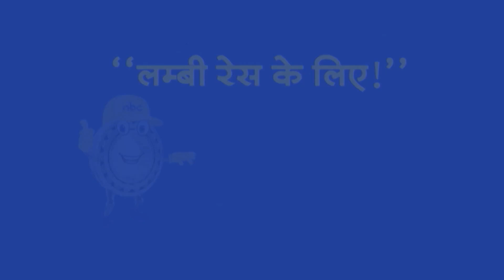Top Headlines: 6:30 AM की बड़ी खबरें | PM Modi | BJP | Jammu Kashmir | PM Modi In Jammu Kashmir